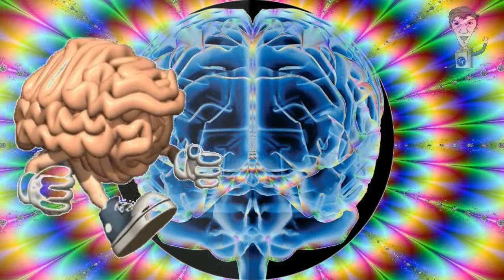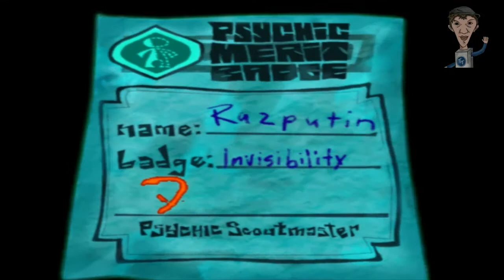Cerebrines - Cap. 33 - Psychonauts